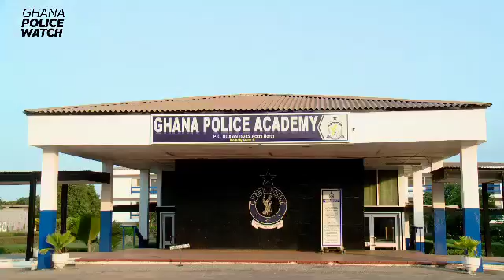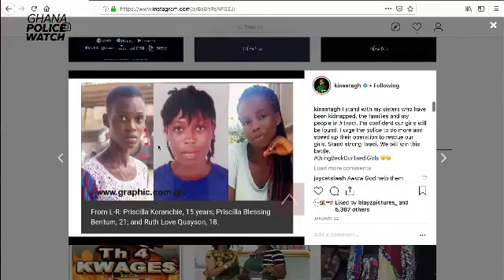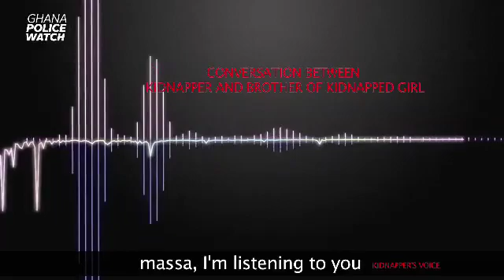LATEST NEWS BEHIND THE HEADLINES.